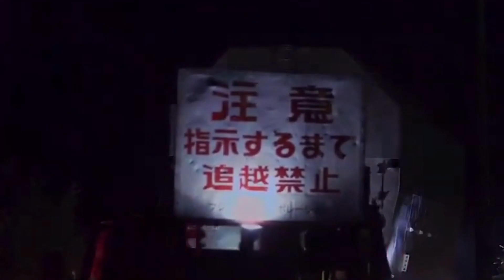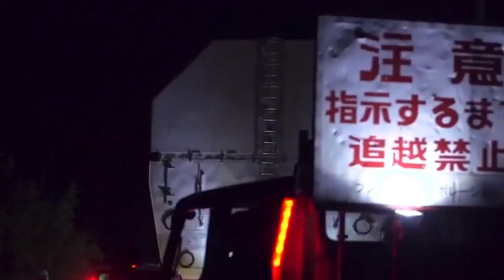Japan's H3 Rocket 🔥🚀 Fails Again 😓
Japan's new flagship H3 rocket failed to lift off on Friday from Tanegashima Space Center on Tanegashima Island in the southwestern prefecture of Kagoshima on what would have been its maiden flight.

Its main engine ignited but the booster did not, according to Japan Aerospace Exploration Agency.

The long-anticipated launch attempt had followed a string of delays and Friday's failure deals a blow to Japan's space strategy. The agency is planning to try to launch the rocket again in one or two weeks' time, a government official said.

Japan's new flagship H3 rocket fails to lift off at the Tanegashima Space Center in Kagoshima Prefecture, southwestern Japan, on Feb. 17, 2023. (Kyodo)
The rocket is seen as key to the country's participation in the next generation of space development, including the U.S.-led lunar exploration program. It is hoped it will give Japan a foothold in the increasingly competitive satellite-launching business.

The H3 rocket, the first revamp of the country's main launch vehicle in around 20 years, is due to send into orbit the Advanced Land Observing Satellite-3, which is expected to become a key tool for the government's disaster management efforts.

The rocket was originally scheduled to be launched by the end of March 2021 but the date was pushed back by around two years due to issues with the newly developed LE-9 first-stage engine and for parts replacement following an Epsilon-6 rocket launch failure in October.

The failure of that smaller rocket meant that last year marked the first time in 18 years that there was not a single successful launch of a domestically developed rocket in Japan.

JAXA President Hiroshi Yamakawa has vowed to make the H3 rocket "a success that will uphold Japan's ability to access space."

The rocket will be used not only to launch satellites and probes for government purposes but also to carry a new unmanned cargo transporter that will deliver supplies and materials to the International Space Station and Gateway, a lunar-orbiting outpost planned under the U.S.-led Artemis space program.

At 5 billion yen ($37 million), the H3 rocket costs around half as much as its predecessor H2A rocket but has 1.3 times the satellite launch capacity.

Global competition has intensified since U.S. firm SpaceX, which boasts a strong track record in rocket launches, entered the market.

Japan hopes to increase orders for satellite launches from domestic and international clients by promoting the 97.8 percent success rate of the H2A rocket, which only failed once out of 46 launches since its introduction in 2001.